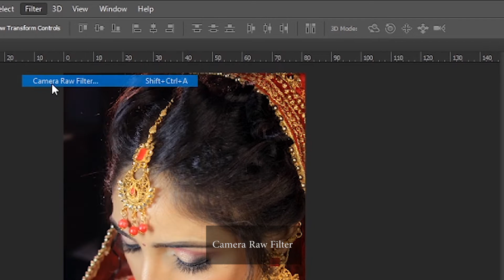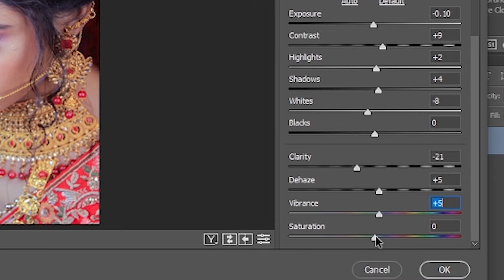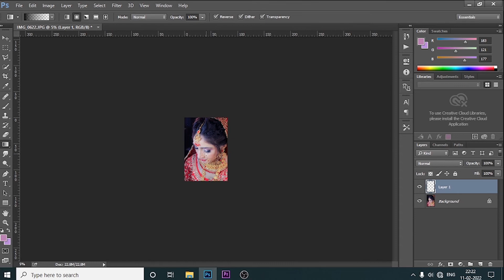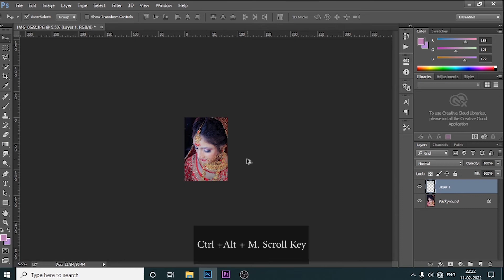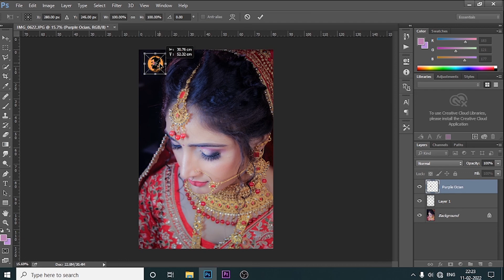Photoshop CC Tutorial | Camera Raw Filter 2022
In this tutorial video, I create Photoshop CC with Camera Raw Filter.  And some simple settings to enhance your photo in a moody effect.

Software: Adobe Photoshop
Voice Over: Rohit Srivastava